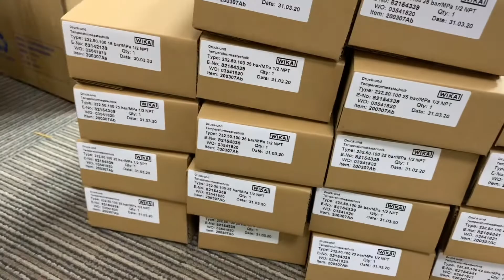IN STOCK WIKA Bourdon tube pressure gauge Stainless steel version 232.50.160/232.50.100 Originally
We have other strong brands like ENDRESS+ HAUSER ,SIEMENS, EMERSON, ABB, HONEYWELL, TESTO ,Allen Bradley, FLUKE,WEIDMULLER, MTL, ETON ,IMI ,HIRSCHMANN More details information pls kindly check as your reference .Or contact with Chris directly /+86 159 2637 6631